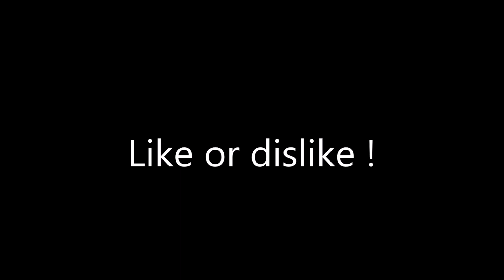[Women legs] What do you think 34